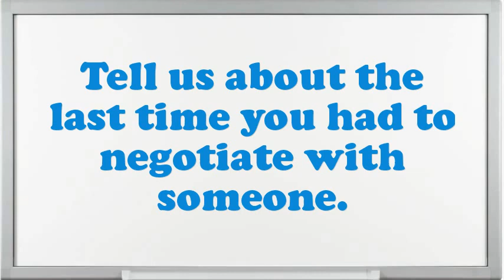MIS Executive Interview Questions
Interview Questions for MIS Executive.What are your professional objectives for an MIS Executive?What is most significant to you in an Executive MIS Executive position?Do you prefer to work independently or on a team?What was the critical condition you have experience as an MIS Executive?How would you describe your work style?